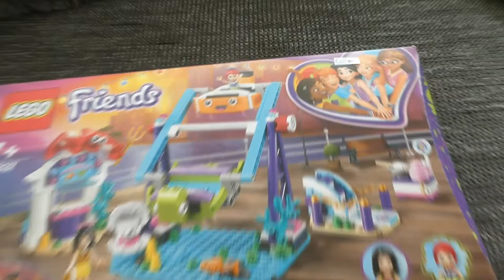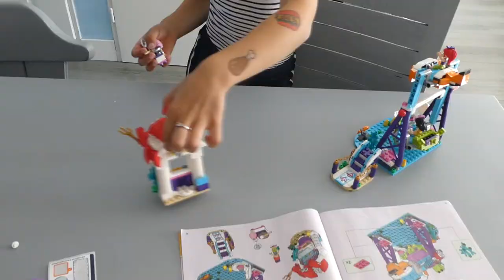FIETSENSTALLING - VLOG 527 👠 MAMMA OP HAKKEN